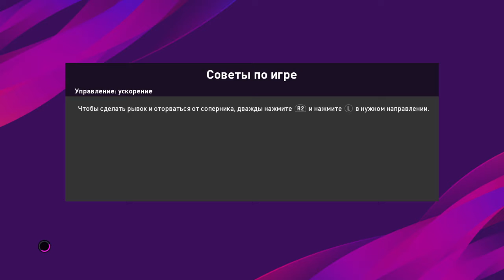Division Internet road to 1000 France Benfika